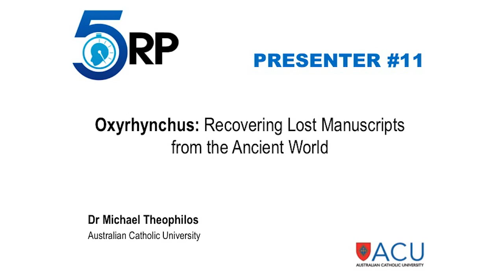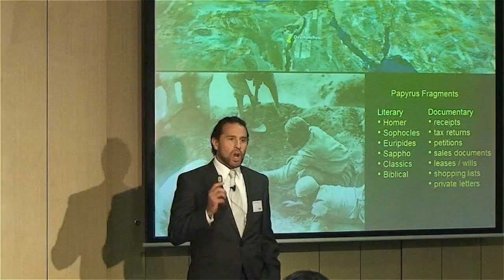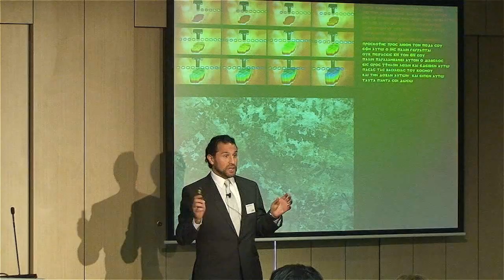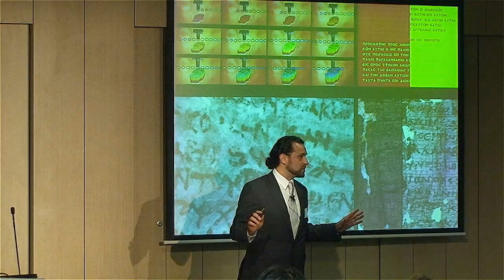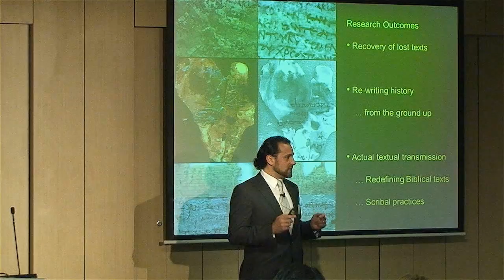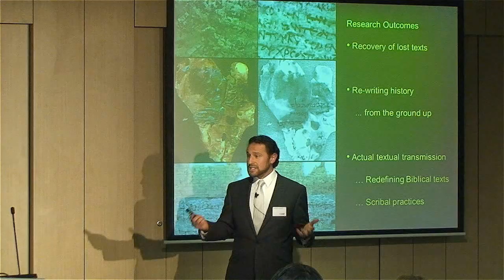5RP 2014 Final - Presenter #11 Dr Michael Theophilos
5RP - 2014 Five Minute Research Pitch 2014

DR MICHAEL THEOPHILOS
'Oxyrhynchus: Recovering Lost Manuscripts from the Ancient World'

AUSTRALIAN CATHOLIC UNIVERSITY

Recorded @ City Flinders Victoria University Campus on the 06th November, 2014